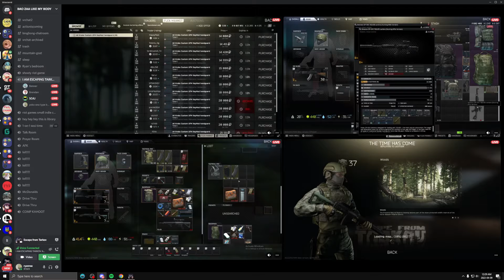THE EAR OF TARKOV